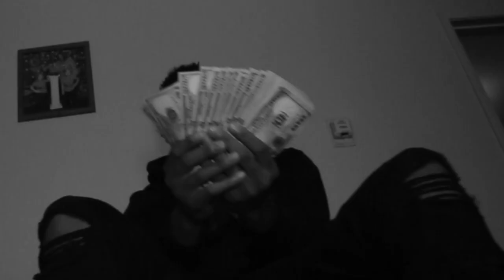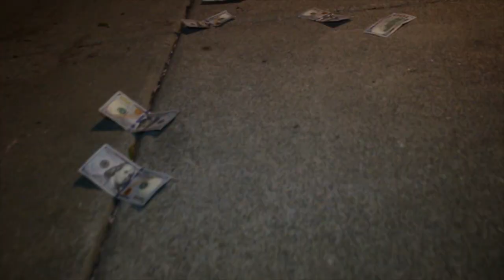NBN- "IN THE FIELD 2" [DIR. Hooker Boy filmz] (Official Video)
NBN- In the field 2 / WEUP
REAL SO BIG ENT. 2018
Produced by WavyTre
Directed by Hooker Boy Films